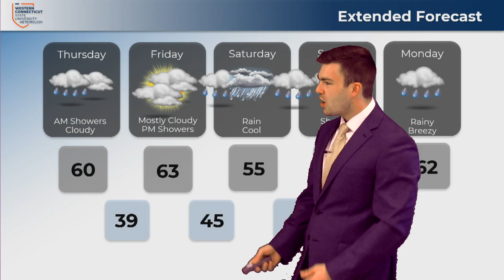Hunter Forst, Thursday, April 27, 2023, 11am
Throughout the rest of the day, we will see some on and off showers but, once they move through, we will see a bit of sunshine tomorrow. Find out when we can see the next round of rain in Hunter's forecast.